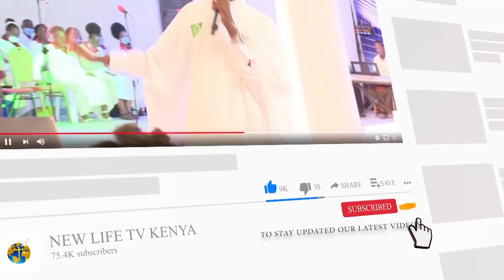DON'T KILL YOUR DREAM.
Prayer Line/M-Pesa: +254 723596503/ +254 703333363/ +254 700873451